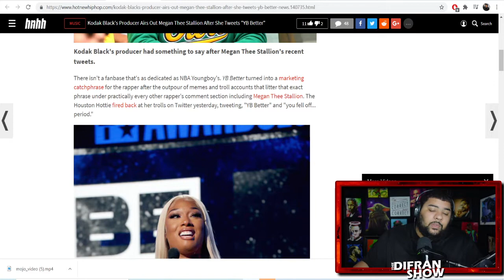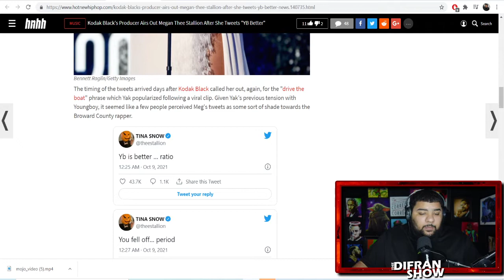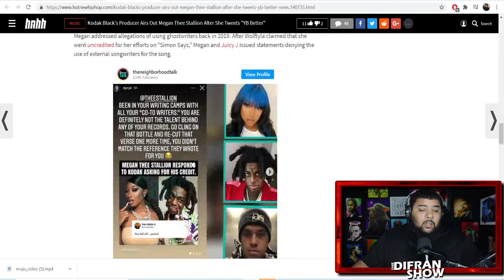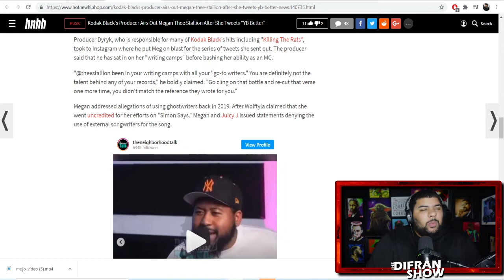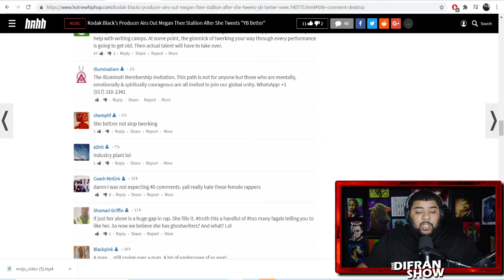Meg Thee Stallion EXPOSED For Having Multiple Ghost Writers After Dissing Kodak Black!